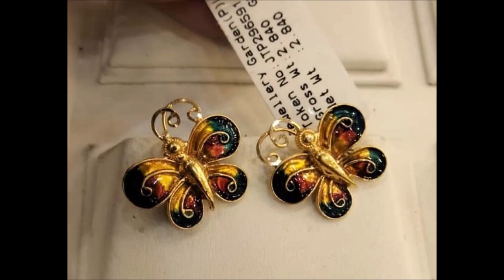Latest gold earrings with weight and price